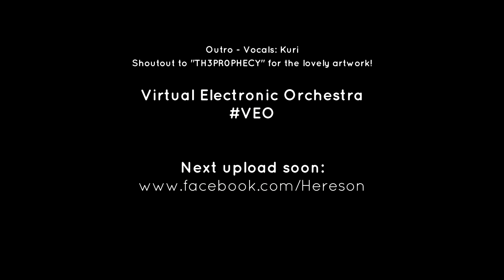Re:CREATORS OP - Gravity Wall 【Virtual Electronic Orchestra】 【Hereson】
Re:CREATORS Opening in Virtual Electronic Orchestra, what else can I say? :D

▼ Download links and more below ▼
Heya,

I really loved creating arrangements in this kind of style. I managed to do this within a day as I was pretty much able to translate the arrangement in my mind, into a full orchestra along with those sweet electronic effects. I've arranged it with a karaoke purpose in mind, so for those looking for an instrumental to sing along to: you're welcome! :)

I kept the song structure as close to the original and extended the arrange with some minor improvisations that you might like.

With that being said, I'm off to celebrate King's Day now.

- Hereson

P.S. Fun fact: For those who played Megaman 3 Battle Network, the second part of the chorus sounds very similar!

► Anime: Re:CREATORS, レクリエイターズ
♫ Song: gravityWall
Original by SawanoHiroyuki[nZk]:Tielle & Gemie
Arrangement & Mix by Hereson